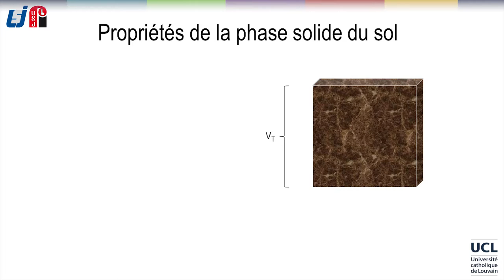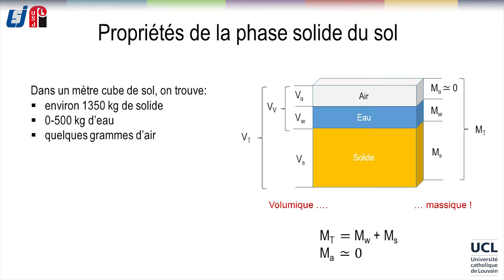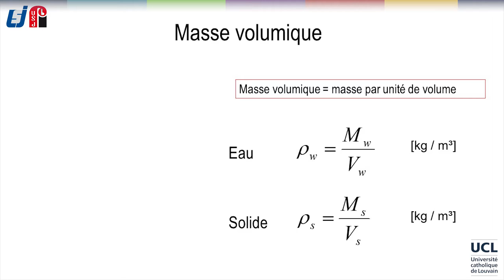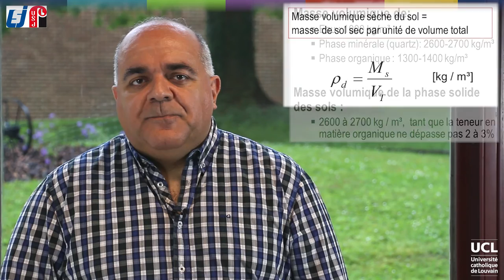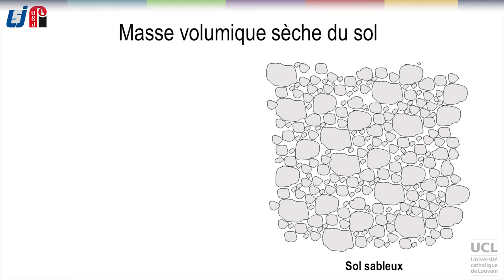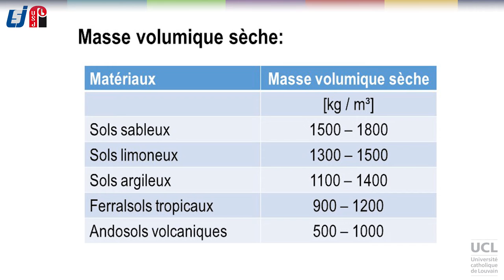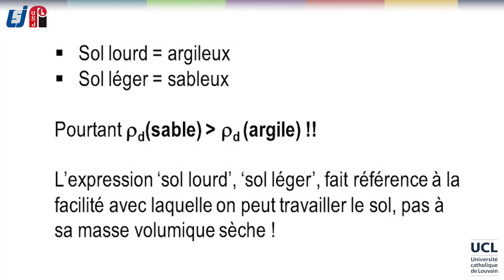8 Propriétés de la phase solide du sol (1)